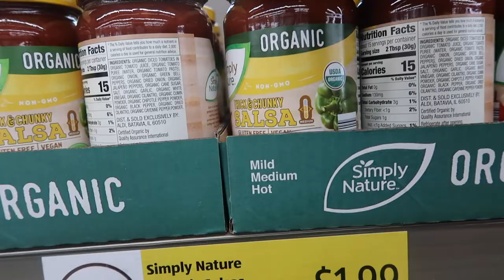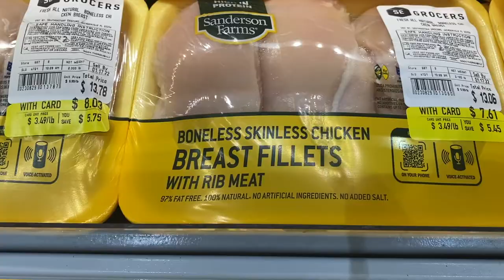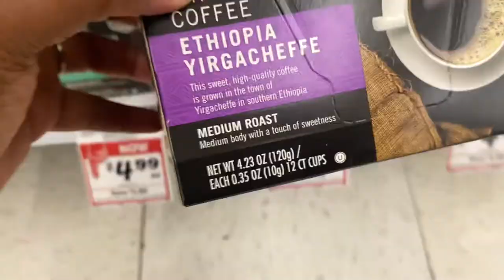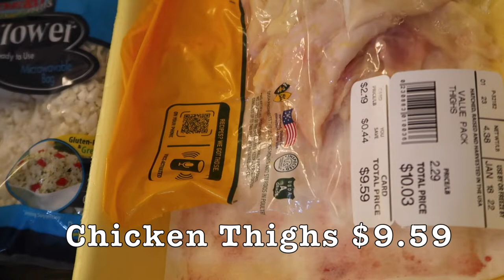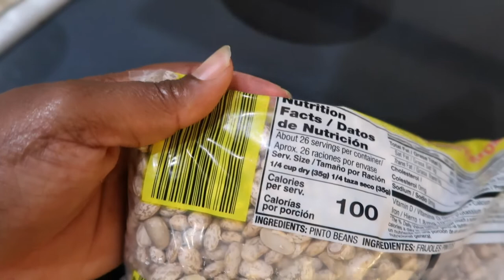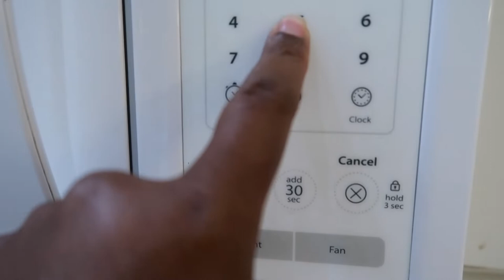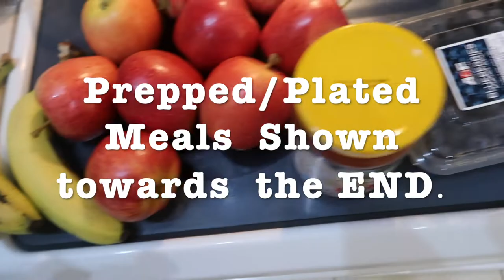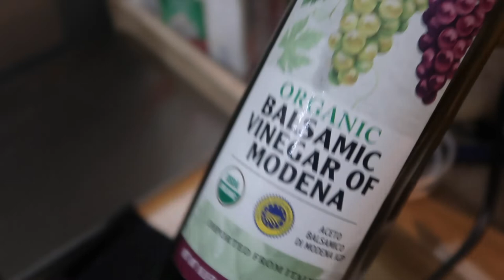Wk 33 WEIGHT LOSS Grocery Haul& Meal Prep| No FLOUR No SUGAR|1 lb VEGGIES|100lb WEIGHT LOSS JOURNEY!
Thanks for stopping by the channel. In today’s video, I am sharing my grocery haul and meal prep for Week 33!

I challenged myself to a limit of $50. This is my first video of this series. I am to eat a healthy diet but on a budget. I actually ended up purchasing more food than I needed, but hopefully as time goes on, I’ll find my groove.

I shopped at Aldi’s as well as Winn Dixie in order to make this happen.

Here are the links for the containers that I use in this video for my meal prep:

❤️-Felicia